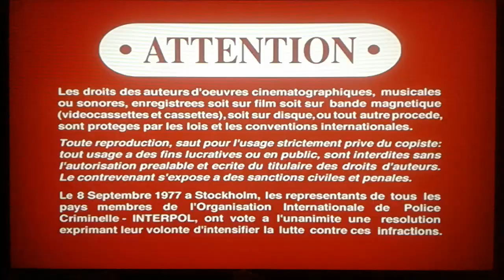Opening to The 6th Day (2000) 2001 DVD